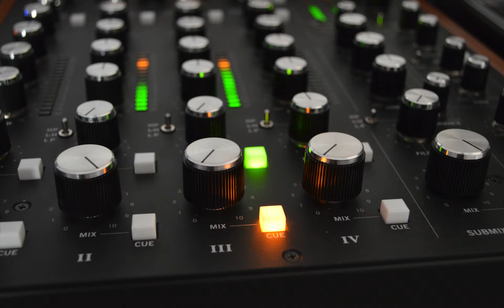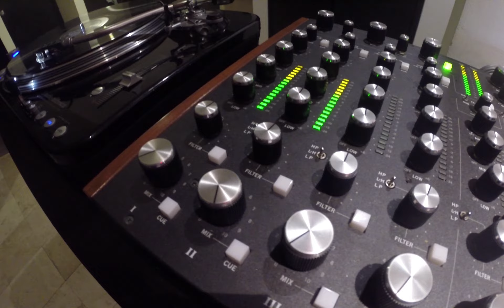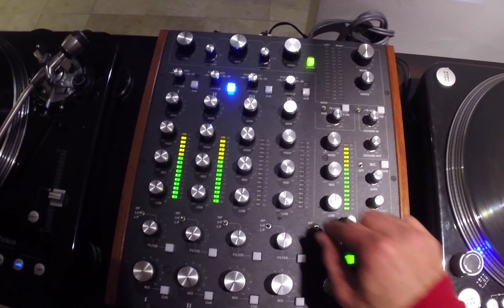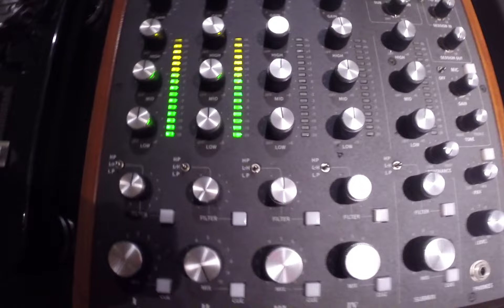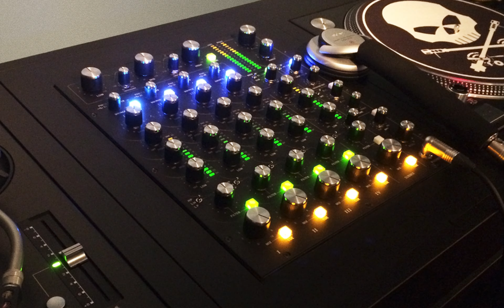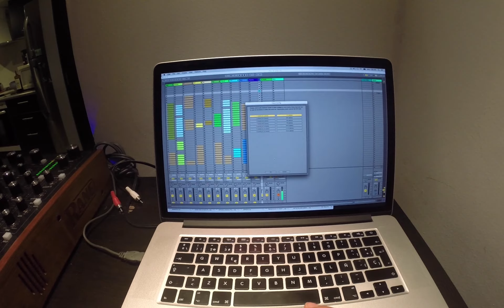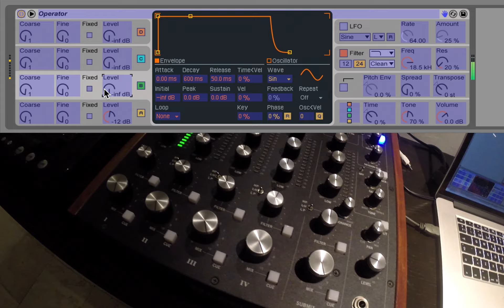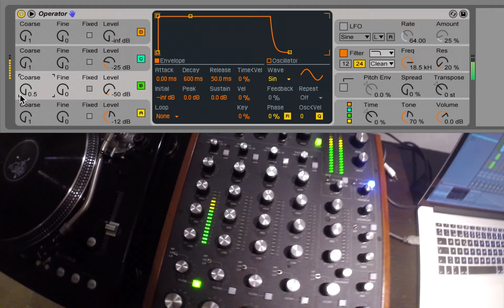Como usar la mezcladora Rane MP2015 con Ableton Live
La mezcladora Rane MP2015 puede usarse con Ableton Live para mezclar, grabar y controlar. Aqui les muestro como.

Tutorial por Joaquin Jimenez, primer instructor certificado por Ableton en América Latina.